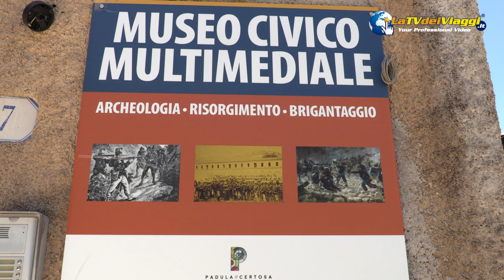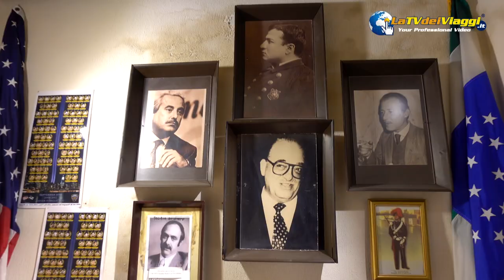Padula Certosa, Museo Joe Petrosino, Museo Civico latvdeiviaggi